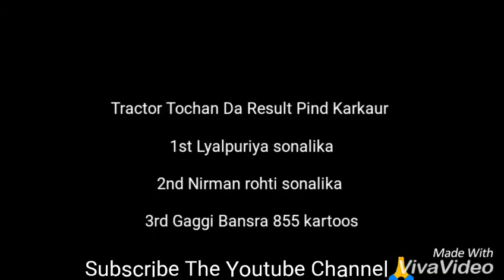Gaggi Bansra 855 kartoos vs Parm Bondal 855